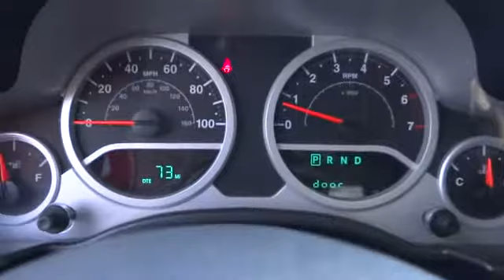2009 Jeep Wrangler Unlimited Pharr McAllen Harlingen Edinburg Mission T21905AA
2009 Jeep Wrangler Unlimited Rubicon - Stock#: T21905AA - VIN#: 1J4GA69199L710417

4WD. Fun and sporty! Big grins! Imagine yourself behind the wheel of this good-looking and fun 2009 Jeep Wrangler. This spirited machine can turn the everyday driver into a gearhead as they experience a whole new kind of handling and exceptionally smooth power. It is nicely equipped with features such as 4WD, 4.10 Axle Ratio, 4-Wheel Disc Brakes, 7 Speakers, ABS brakes, Air Conditioning, AM/FM CD/MP3 Radio, AM/FM radio, BF Goodrich Brand Tires, Brake assist, CD player, Driver door bin, Driver Height Adjuster Seat, Dual front impact airbags, Easy Folding SoftTop, Electronic Stability Control, Front anti-roll bar, Front Bucket Seats, Front Center Armrest, Front fog lights, Front Seat Back Map Pockets, Illuminated entry, Integrated roll-over protection, Leather steering wheel, Low tire pressure warning, MP3 decoder, Occupant sensing airbag, Outside temperature display, Panic alarm, Passenger door bin, Performance Suspension, Power steering, Power windows, Premium Cloth Low-Back Bucket Seats, Radio data system, Rear anti-roll bar, Remote keyless entry, Security system, SIRIUS Satellite Radio, Speed control, Split folding rear seat, Stain Repel Seat Fabric, Tachometer, Tilt steering wheel, Traction control, Trip computer, and Variably intermittent wipers. SON BUENA GENTE!!!